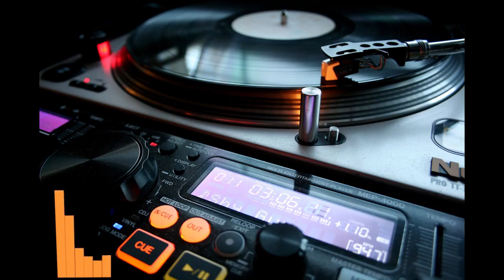EDM Type Beat. Pop Type Beat. chill music